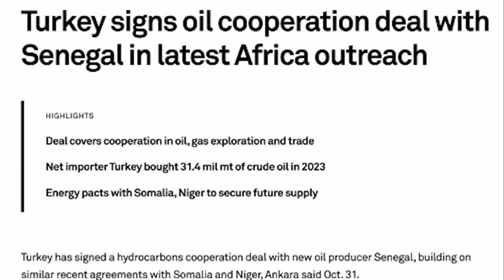Batı basını çıldırdı! Uranyum madenine dikkat çektiler! Gözler Erdoğan’a çevrildi